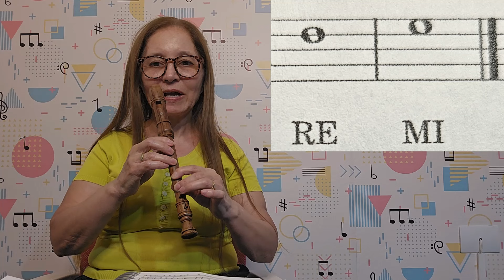Flauta Doce Aula 4 Hino 81 e escala de DoM Lady Nilza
Curso grátis de Flauta Doce Germânica. Sejam bem-vindos!
Meu nome é Nilza Diogo, sou Graduada em Educação Musical, Pós em Musicoterapia, sou Professora de música, Organista e Instrutora CCB.
Meu nome artístico é Lady Nilza, e você terá conteúdos sobre música, vlogs e dicas diversas!
Tudo  feito com muito amor, carinho  e  dedicação. Deixe seu comentário, elogios, dúvidas e sugestões.

Vamos ler a palavra de Deus todos os dias as 8 horas neste canal. Você sabia que quem lê a Bíblia Sagrada 4 ou mais vezes na semana, tráz saúde espiritual e material.

Forte abraço,
Lady Nilza.